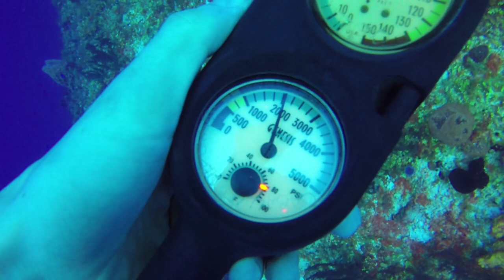Cozumel Wall Dive 1 GoPro Hero 3+ Black Edition with Flip 3.1 Filter Scuba Cancun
This was the first dive we did in Cozumel, Mexico. These packages were booked through Scuba Cancun. This dive was around 90 feet for the max depth so I have the 50 foot filter on. These videos were filmed at 60 fps and slowed to 30 fps.